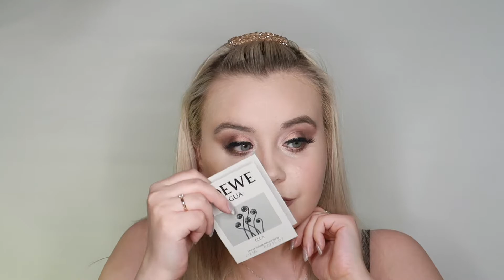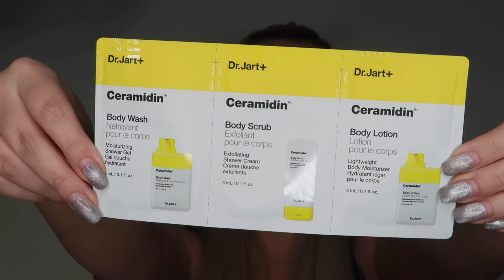🌸ВЫБИРАЕМ ДУХИ НА ВЕСНУ🌸 | SEPHORA BOX VALENTINO | DOLCE GABBANA | GUCCI | CARTIER | HUGO BOSS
Ребята , напоминаю вам о своем магазине косметики в инстаграм , я продаю палетки теней люкс\ бюджет  по сниженной цене .

🔺Мой Инстаграм : k.makeup_show
🔺Мой магазин в Инстаграм : k.makeup_shopping ( косметика люкс и бюджет из обзоров по сниженной цене )

Сегодня мы с вами посмотрим наполнение Sephora box , а также будем выбирать парфюмы на весну ! 🌾🌾🌾
Gucci
Valentino
Dolce Gabbana
Cartier
Hugo boss
Vilhelm parfumerie

- ПОДЕЛИТЕСЬ ЭТИМ ВИДЕО С КЕМ-ТО , КОМУ ОНО БУДЕТ ИНТЕРЕСНО!

использовать и выбросить
проджект пен
Косметика до дыр
Пустые банки

Dior
Fenty beauty
Фени
Диор
Гуччи
Gucci
Urban Decay
Nars
Bh cosmetics
Pat McGrath
Colourpop
Mac cosmetics
Melt cosmetics
Hourglass
Lamel
Lancome
Бьюти новости
Купить забить
Антипокупки
БЮДЖЕТ
Люкс
Новинки
Хотелки
Инстраграм trendmood